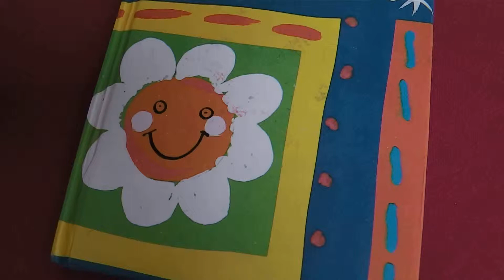Cabin of the Neptune / catamaran from the Seychelles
10-day catamaran cruise on the Indian Ocean - highly recommended - guaranteed great experiences and great food. Thanks to the team which has looked after us so well.
more pictures and tips are among my channel METALLROMANTIK
Travel and art / cultural recommendations on India, Dubai, Malta, metal art and photography are by me in the net.